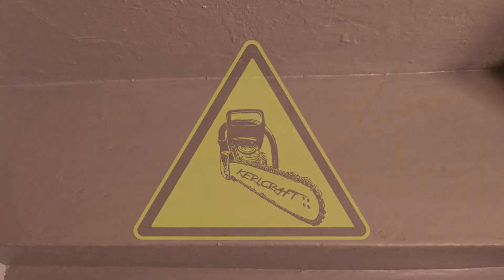Teppichkleber von Betonflächen entfernen - so habe ich es bei meiner Betontreppe gemacht Klebereste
Hier zeige ich euch, wie ihr Teppichkleber, Klebereste und andere hartnäckige Rückstände von Betonflächen entfernen könnt.
Das Ganze am Beispiel unserer Betontreppe im Keller, die ich hinterher noch ein wenig aufgehübscht habe.

Nützliche Links (affilliate):

Schaber starr
Schaber flexibel
Cutter Messer
Meine Kamera

Meinen Merch-Shop mit coolen, lustigen und einzigartigen Shirts, anderen Klamotten, Tassen, Mützen und vielem mehr findet ihr

Falls ihr mir was gutes tun wollt findet ihr hier meine Wunschliste:

Kapitelübersicht

00:00 Intro
00:48 Ausgangslage
01:53 benötigtes Werkzeug
03:03 Erster Arbeitschritt
04:32 weicher Schaber
05:12 Zwischenfazit
06:50 Werkzeug für den zweiten Arbeitsschritt
08:02 nach dem Schliff
09:06 Nach Abschluss der Arbeiten
10:09 Abspann